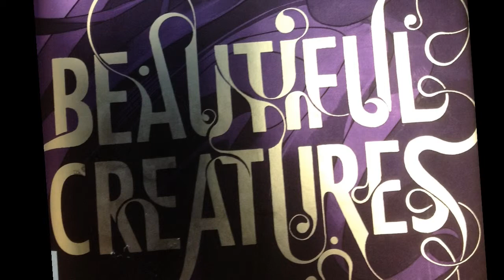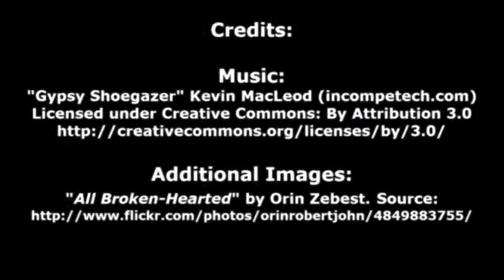Beautiful Creatures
Another example of a Video Book Defence. This video features images from the book as well as a script based on some key themes and plot elements.